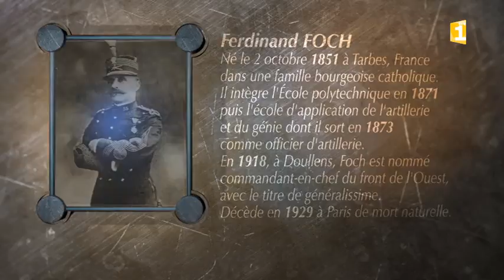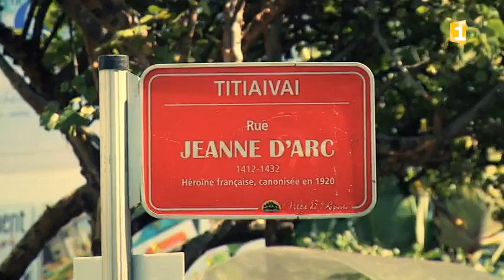Mémoires de rues - Episode 18 - Avenue du Maréchal Foch